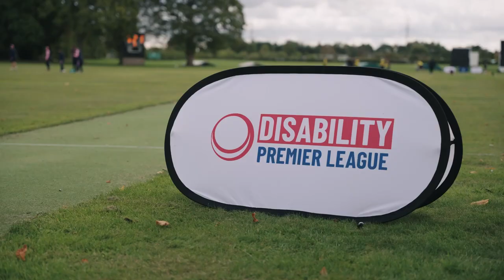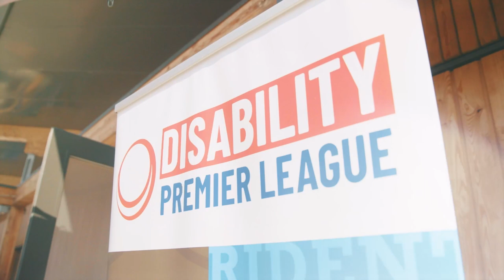Disability Cricket 2022 - A Year In Review.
A review of the disability summer of cricket.